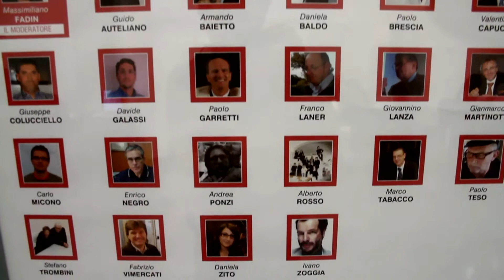9 maggio 2013 - Infoprogetto Action Group - Intervista a Paolo Teso - GATTI PRECORVI